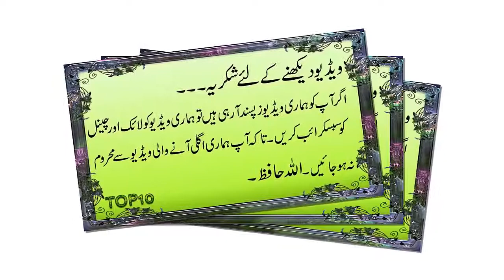Top 10 Most Beautiful Pakistani Sports Women